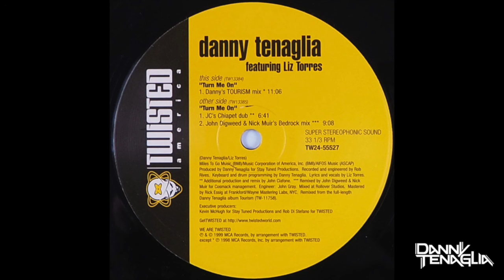Danny Tenaglia ft Liz Torres - Turn Me On (Tourism Mix)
Danny Tenaglia Featuring Liz Torres - Turn Me On

Genre: Electronic
Year: 1999

Content
This Side (TW13384)
Turn Me On (Danny's Tourism Mix) 11:06
Other Side (TW13385)
Turn Me On (JC's Chiapet Dub) 6:41
Turn Me On (John Digweed & Nick Muir's Bedrock Mix) 9:08 am
This Side (TW13396)
Turn Me On (Danny's D-Tour Groove Mix) 11:16
Other Side (TW13397)
Turn Me On (Kano) 8:00
Turn Me On (Michael T. Diamond's Turnin 'Tricks Mix) 9:03